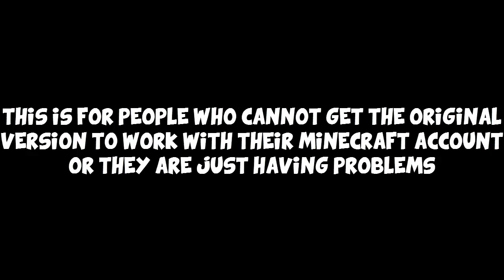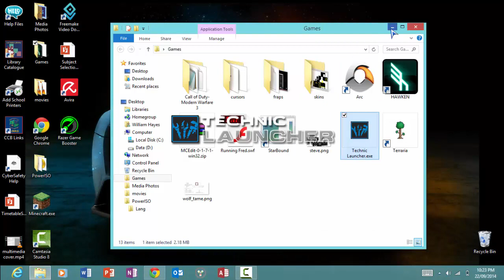How to get Technic Launcher (cracked)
Hey guys today i am going to show you how to get technic launcher cracked for free and no surveys and you don't need to use your minecraft account.

Song: Money in the Bank Timati Ft Eve